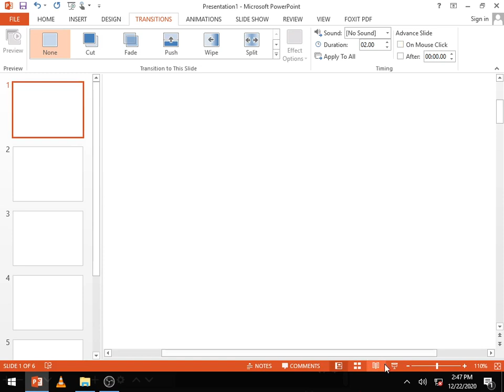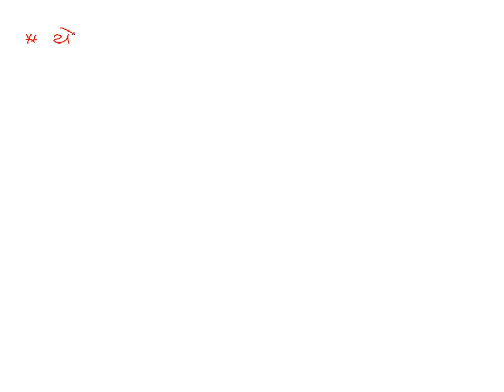Std 11Sci Physics Chap7 Lec13 Parthsir